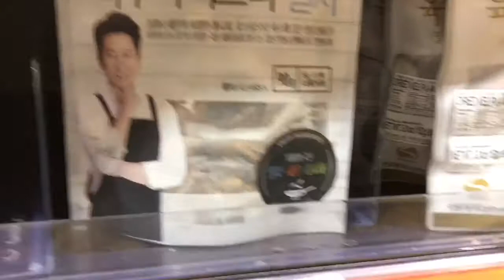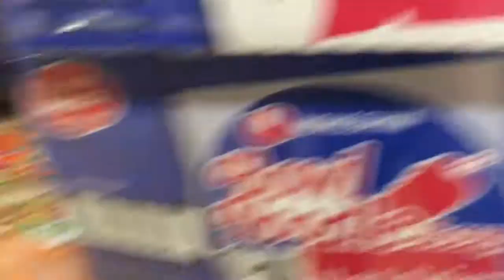Chapagetti Pop Ramen